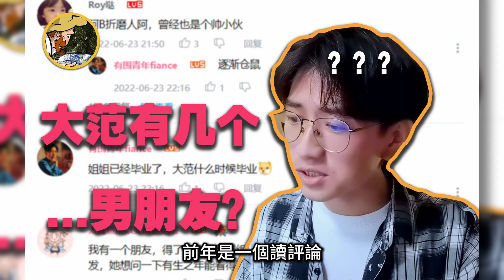全體目光向我看齊！我宣布個事兒！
大家好啊！趁著生日錄了一期特別影片，宣布個事兒！歡迎大家來到我的游戲檔案新頻道@Chan-Game-Myth ，和我一起感受遊戲故事的魅力！ 希望喜歡游戲故事的各位來新頻道捧捧場呀！